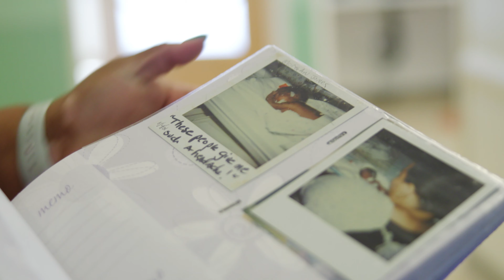East Tennessee Children's Hospital former NICU Patient Visits Nurses from 22 Years Ago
Morgan Jones, along with parents Desirée and Dee, paid a visit to the NICU at East Tennessee Children's Hospital. The family had no idea that they would cross paths with the two main nurses who looked after Morgan while she was in the NICU 22 years ago.

"I talked to her every day. I asked her to please stay with us.” Desirée said, “It's going to be a great life and I think it's hers to make."